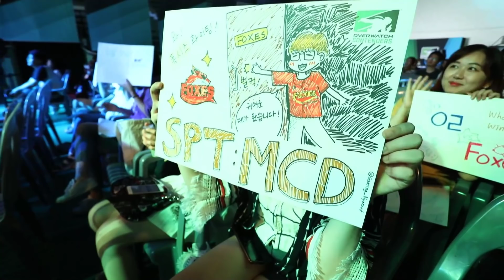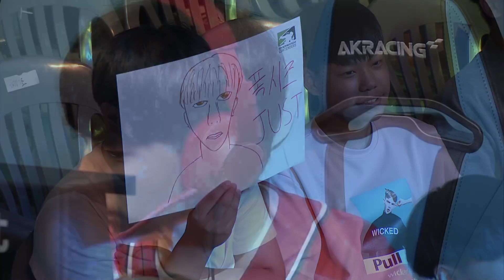O2 Ardeont vs Foxes (Part 1) | OWC 2018 Season 2: Korea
✔ Organizer:
- Blizzard

✔ Broadcast Talent:

✔ EN Commentators:
• Achilios (Seth King)
• proxywolf (Wolf Schröder)